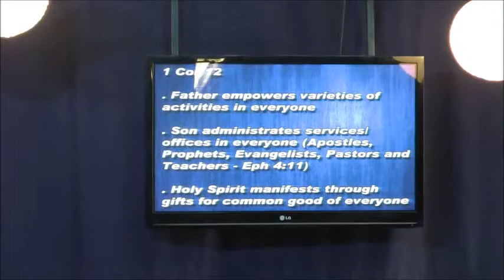Gifts of the Holy Spirit 1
Message preached in New Covenant Tabernacle on Sunday, 20th Jan, 2013, by Pastor Joseph T. Ravi Kanth in the series "The Book of Daniel"